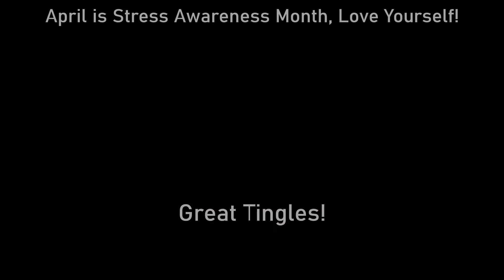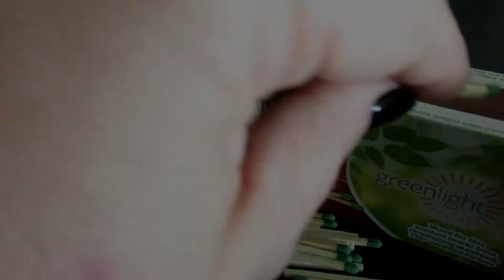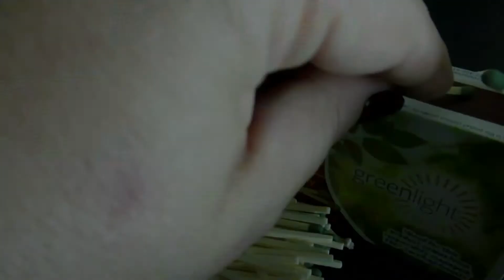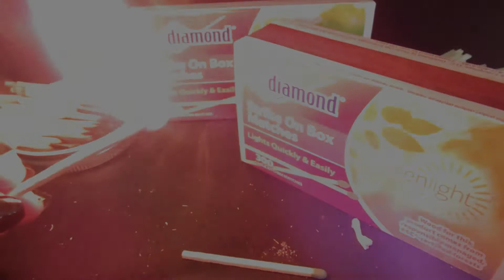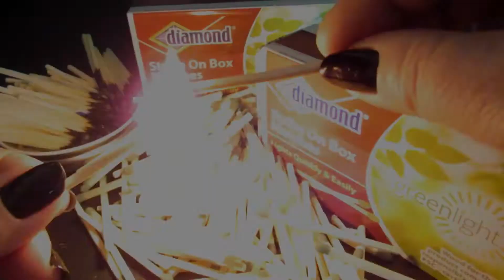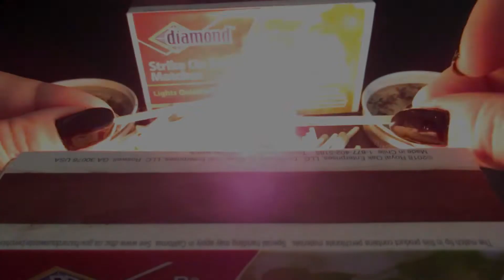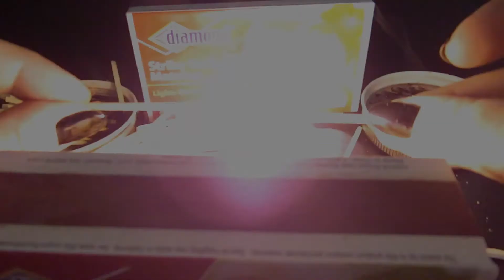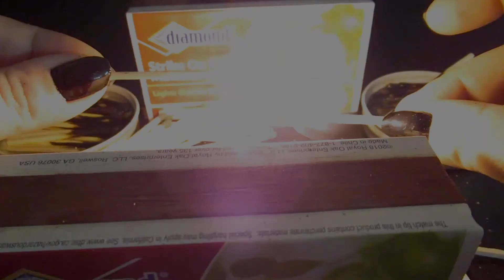ASMR 🔥 300 Matches 🔥 Supercut 🔥 Video 17 🔥 Black Shiny Nails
I turned down the brightness for this super cut. No prep, no unboxing. Just strikes, fizzles, and sizzling outs!

Diamond green tip Matches, the classic!

00:00 Intro
01:57 first strike
02:03 299 more strikes